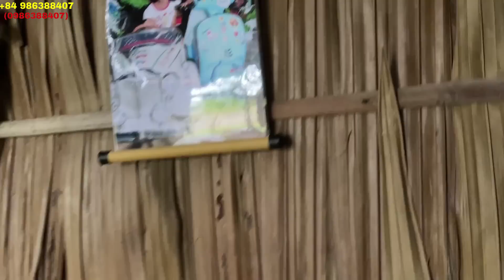Căn nhà tranh VÁCH LÁ lạnh lẽo khi người chồng MÊ VỢ BÉ bỏ lại 3 mẹ con đói khổ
Căn nhà tranh VÁCH LÁ lạnh lẽo khi người chồng MÊ VỢ BÉ bỏ lại 3 mẹ con đói khổ giống chị nhiên
Hoàng Bảnh đi đến thăm những hoàn cảnh nhằm chia sẻ động viên tinh thần cho những người bất hạnh,kém may may mắn hơn mình,có câu " lá lành đùm lá rách",nhưng HOÀNG BẢNH  KHÔNG PHẢI LÀ NGƯỜI KÊU GỌI QUYÊN GÓP TỪ THIỆN,mà chỉ là nhịp cầu nối nho nhỏ tùy theo duyên của hoàn cảnh đó với người có tấm lòng vàng.PHONE,VIBER,ZALO : + 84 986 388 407
☞ Bản quyền thuộc về Hoàng Bảnh Official ☞ Do not Rep.up